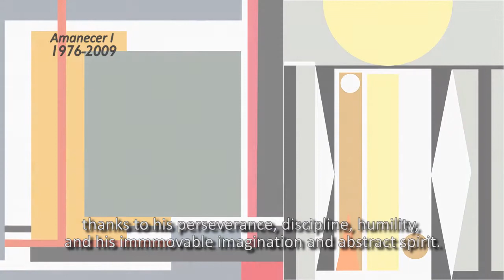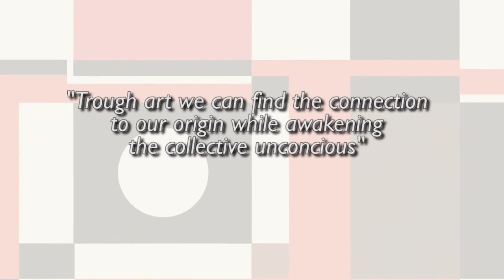Riveros Art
Jorge Riveros is one of the most important abstract geometric living artists from Colombia. Always following the golden mean or golden ratio as a mathematical and aesthetic principle, he has devoted his life to painting as a spiritual practice, as a way to elevate life and dignify reality, and as a meditative and discreet way of living.